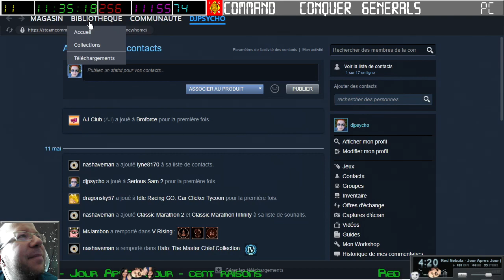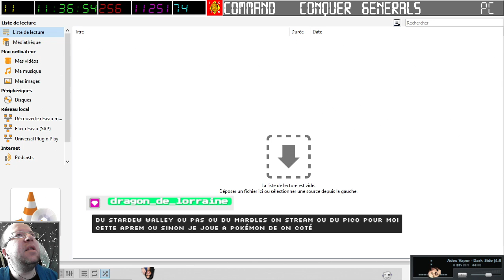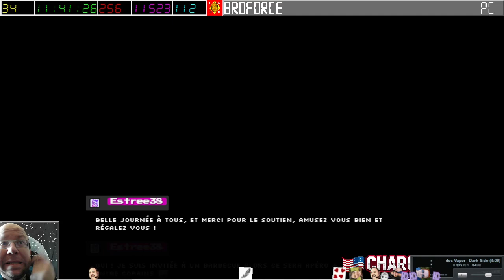[12-05-2024] Broforce (avec AjClub et Torota) [LSDN]